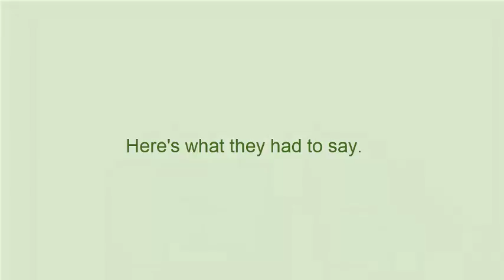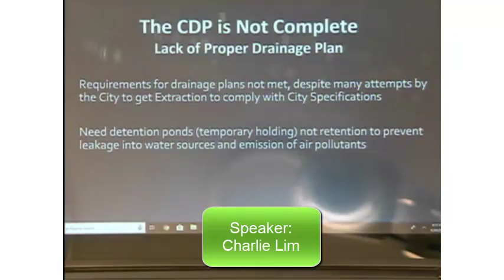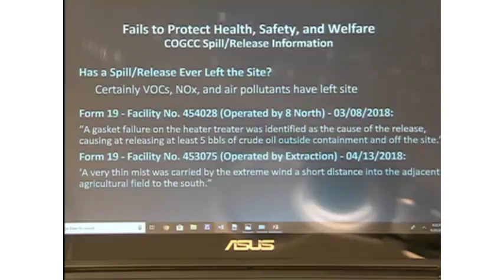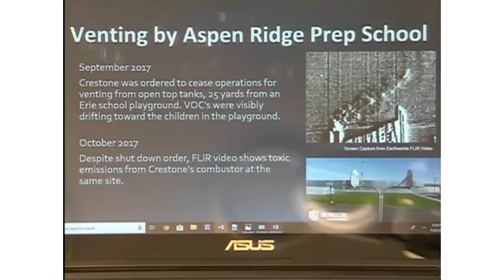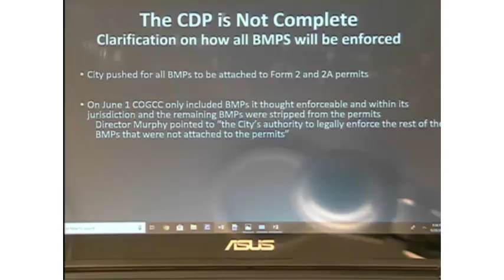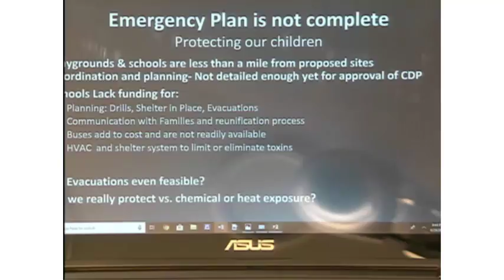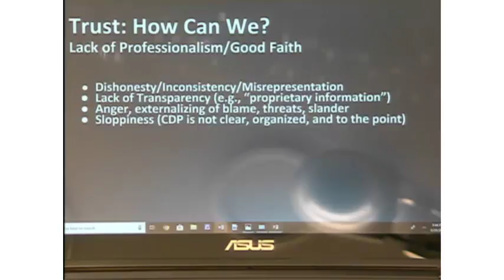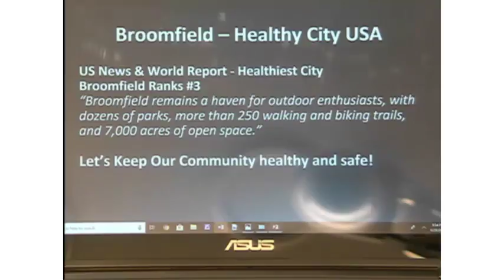Citizens Present at 6/26/2018 CCOB Meeting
Fourteen local citizens collaborated on material to present to the City Council of Broomfield in support of halting forward motion to approve the proposed CDP. Broomfield resident presenters were Lizzie Lario, Pat Talbot, Charlie Lim, Dr. David Nolan, Bill Young, Laurie Anderson, Becky McLeod, Jason Anderson, Jean Lim, Jennifer Dulles, Candice Spicer, Mark Lindner, Lois Vanderkooi, Cristen Logan and Rosemarie Anderson.